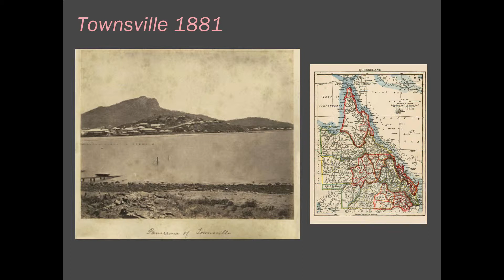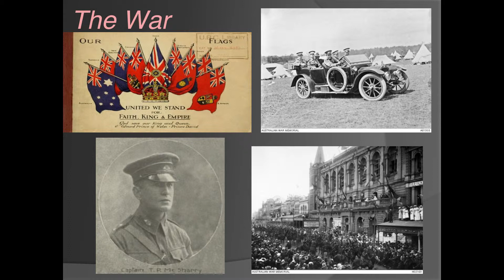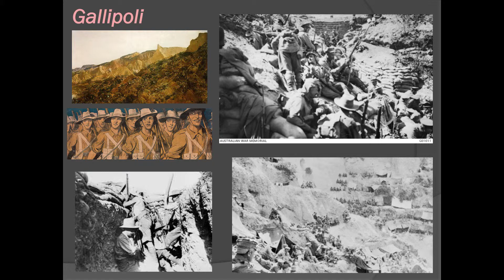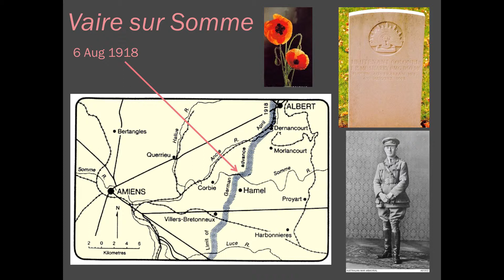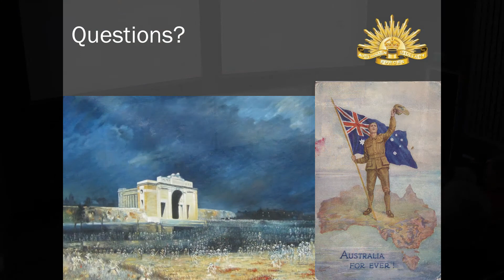Dr Lewis Frederickson: Terence Patrick McSharry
The closing months of the Great War centenary offered an opportune moment to review what we have achieved over the past several years, and to consider where Great War studies may go without the impetus (or indeed impediment) of the centenary. Jointly hosted by the HASS Humanities Research Group and the Australian Centre for the Study of Armed Conflict, this symposium invited a number of Great War specialists to give short presentations looking at what they had done or were doing, what they hoped or planned to do in the field or what they thought may or ought to happen in Great War studies in the aftermath of the centenary.

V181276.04